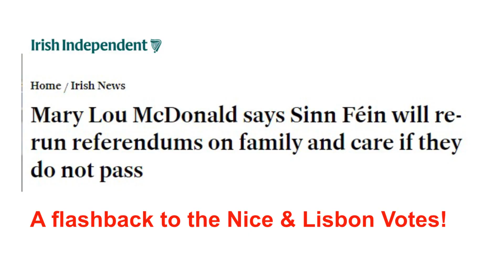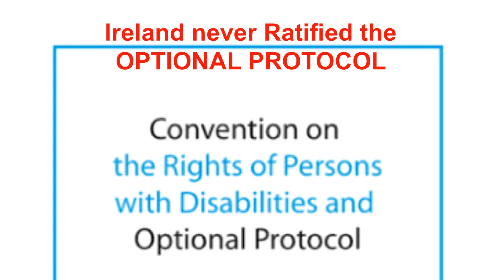DO YOU TRUST GOVERNMENT?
THE PEOPLE’S PAPER are calling for VoteNoNo on March 8th.

Why?

Extending the definition of FAMILY to include “all durable relationships” is nonsense, it is undefined, nobody knows when or how it starts or ends.
Families, including one parent families, are already recognised and protected in law, adding this will make such protection meaningless.

The CARE amendment will do nothing for either carers or for people needing care, and why is it linked with the DELETION of the words “woman” and “mother” from our Constitution?

Is this part of the Globalist Agenda?

Nobody asked for these votes.

Why aren’t we voting to protect our Neutrality???

Why isn’t the state ratifying the OPTIONAL PROTOCOL attached to the UN
Convention on the Rights of Persons with Disabilities?

Why are we paying the carers an allowance below the POVERTY line?

And more …